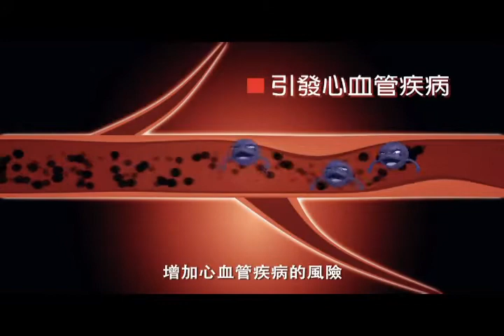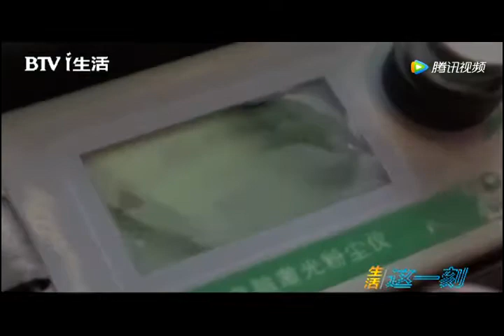防範病毒也要防PM2.5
病毒可以立即造成人體危害，
PM2.5卻可長期無形對人體造成危害。
生活安全細節，不可輕忽!